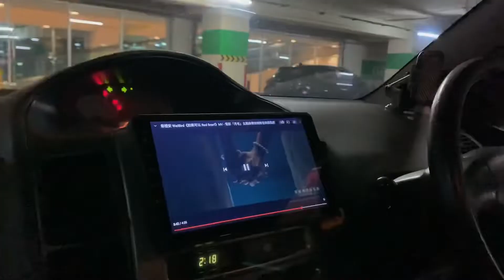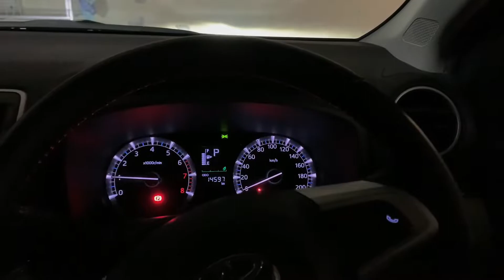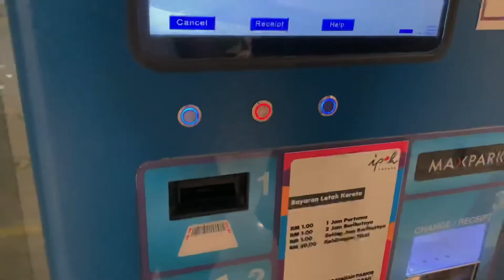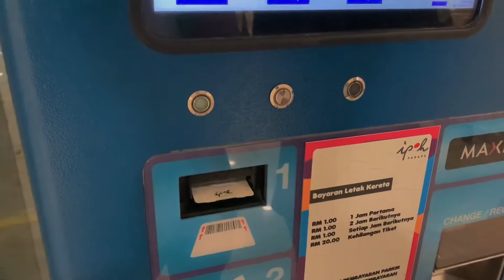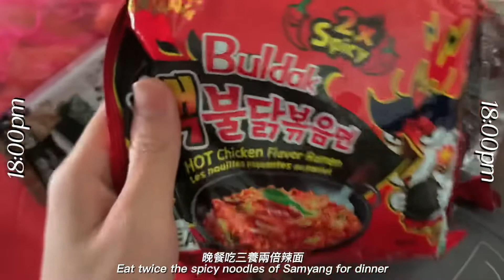Weekend vlog : sandwich | red velvet cake | spicy noodles